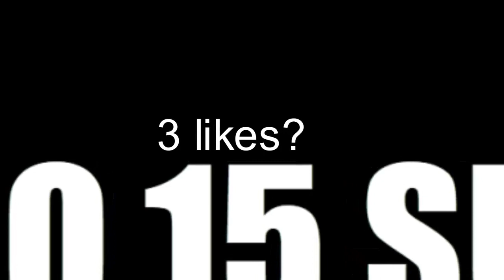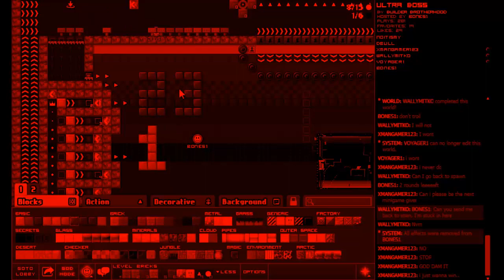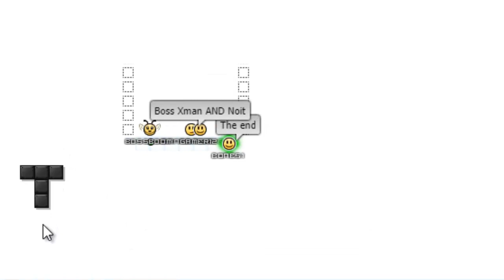Everybody Edits - Ultra Boss by Bones1 Part1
Warning: There's a bit of earrape bass.